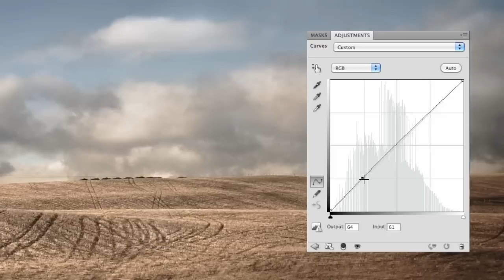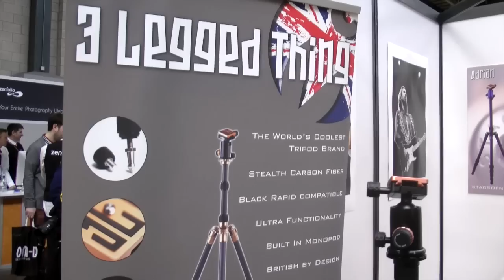PW183 - 3 Legged Thing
Danny from 3 Legged Thing talks to us about version 2 of their excellent british tripods and explains a number of their new innovations. Find more Focus on Imaging 2012 videos and a ton of free photoshop and lightroom video tutorials at PhotoWalkthrough.com.